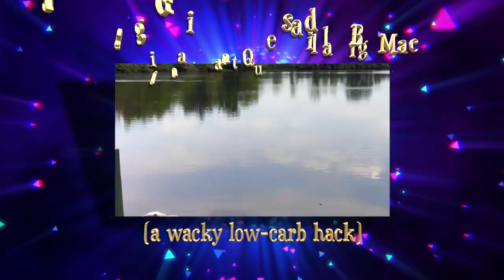Making a Giant Quesadilla Big Mac (a wacky low-carb hack)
It’s early January but behold, the temps are mild, and there’s a chance I could catch a fish today. How about we spend a short time fishing, then, we’ll try making a giant quesadilla Big Mac? Click on SHOW MORE for info on the tackle, lake, recipes and much more.

- - - - - INFO ON THE EQUIPMENT, FISH, LAKE, VIDEOGRAPHY, ETC. - - - - -

THE LURE: A 1/32 ounce lead jig head with a plastic 1½” grub body from a Beetle Spin lure and live mealworms.

THE SPINNING REEL: The first reel used is a very old Shimano Aero 1000. The second reel is a black and red Abu Garcia REVO2SX10.

THE SPINNING ROD: A tiny Daiwa SMD401ULFS Spinmatic-D SpinRod (4- Feet, Ultra Light, 1 Piece, 1-4 pound line test recommended). It can be found on Fish USA, and other places.

THE SPINNING REEL LINE is SpiderWire, Ultracast, Invisi-Braid in 10 LB test, 2 LB monofilament equivalent.

THE LAKE is called Lake Ketchabigwon (named by native Americans). It is almost 6 acres and is located in NE Ohio. It sits on 37 acres of property. The lake is private. It has a maximum depth of 12 feet. The small pond called Little Lake Ketchabigwon is ¾ acre with a maximum depth of 12 feet.

FISH IN THE LAKE are largemouth bass, bluegill, white crappie, black crappie, yellow perch, channel catfish, and grass carp.

WHERE TO GET A CAP LIKE MINE: You can get a “Juanelo Bait & Tackle” baseball cap In fact, you could put your own name on it!

VIDEOGRAPHY:
The principal camera is my iPhone X on a tripod. I also use an iPhone 6s Plus as a close-up, counter-top camera when cooking. It is mounted on a small tripod. I use a Rhode microphone indoors to help lessen the echo. The video is edited on my MacBook Pro using Final Cut Pro X.

- - - - - - - - - - - - - - - - - - - - - -  RECIPES - - - - - - - - - - - - - - - - - - - - -

GIANT QUESADILLA BIG MAC

INGREDIENTS
4 TBS Thousand Island dressing
4 TBS of mayonnaise
1½ LBS ground beef (I used over 2 LBS!)
2 tsp salt
2 tsp pepper
1 tsp garlic powder
6 large tortillas (8½ to 9” diameter)
2 cups each of grated cheddar and mozzarella, mixed
8 slices of American cheese
2 cups chopped iceberg lettuce
½ white onion, finely diced
Handful sliced hamburger pickles

DIRECTIONS
In a small bowl, mix together the Thousand Island dressing and mayonnaise.

Mix the ground beef with the salt, pepper and garlic powder. Divide in half and press out into large, thin burger patties - you want them to be larger than the tortillas as they shrink during cooking.

In a lightly greased pan fry the burgers on both sides and set aside somewhere warm.

Wipe the pan with paper towels, then add a tortilla, sprinkle with the cheese mix, add another tortilla and flip. Repeat 2 times with your remaining tortillas and cheese mix.

Build the burger by laying one quesadilla down and topping with the first burger patty. Add 4 slices American cheese, followed by lettuce, the thousand island dressing and mayo mix, diced onion. Top this with the second quesadilla and the second patty, followed by the American cheese, lettuce, sauce, onion and then sliced pickles. Finish with the last quesadilla and slice into quarters.